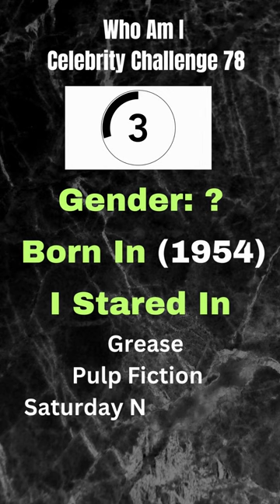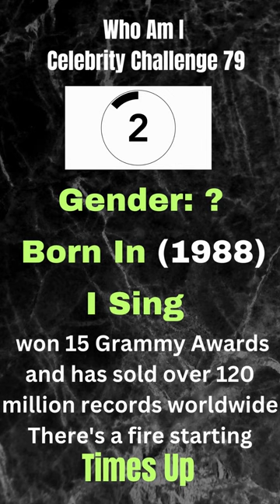Who Am I Celebrity Challenge 76 to 80 with hook answers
Who Am I Celebrity Challenge 75 to 80 Double challenge
Guess the Celebrity with Who Am I? Celebrity Challenge
Get ready for the ultimate celebrity challenge - Who Am I? In each episode, we'll present you with a mystery celebrity born on a certain year, and your task is to guess who they are. But there's a twist - we've hidden their picture behind colored shapes! Can you name that famous face before time runs out? Join us for a fun and exciting game of Guess the Celebrity, where you get to put your knowledge to the test!
all images are creative commons from wiki and free images from Canva